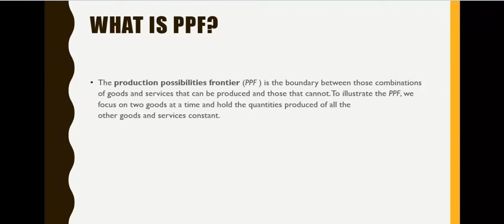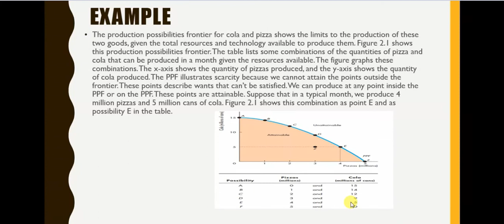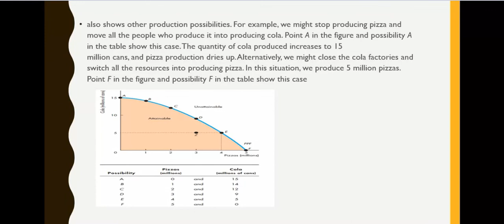Economics tutorial 2 -ppf (production possibility frontier )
this is the Economics tutorial 2 production possibility frontier .